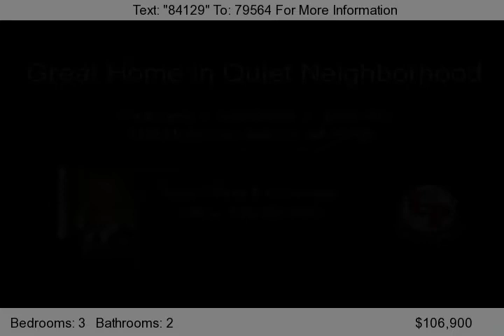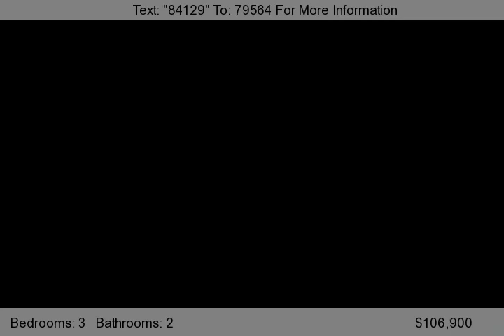2325 Mura Drive, Augusta, GA 30906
Charming starter home with lots of updates since the owner moved in. Completely established landscaping has a lush lawn, mature trees and a large yard to use for a multitude of purposes. Inside, the master has an adjacent sitting room that affords the owner a sitting room, a media room, a work out room, a computer/office area or all of the above. Large dining room can accommodate nearly any dini...